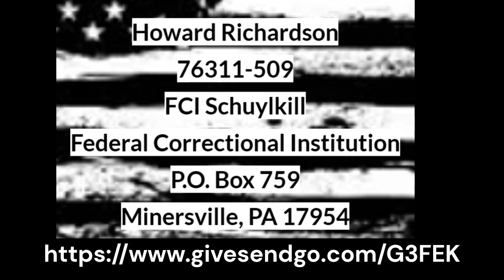Update on Political Prisoner Howard Richardson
Roy reads Howards letter he received at the end of August and reports on his last recent in person visit. Good news to report...
Howard Richardson (Sentenced to 46 Months in Prison)
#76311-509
FCI Schuylkill